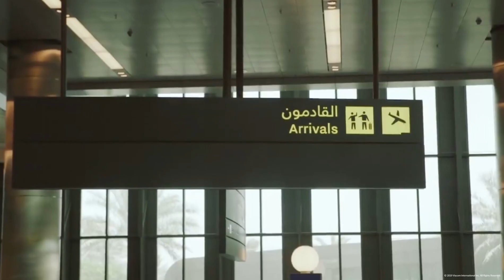Riyadh here we come